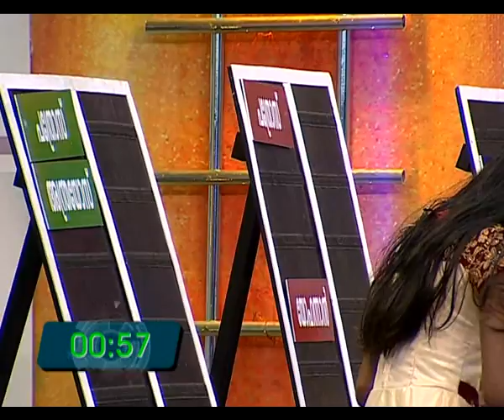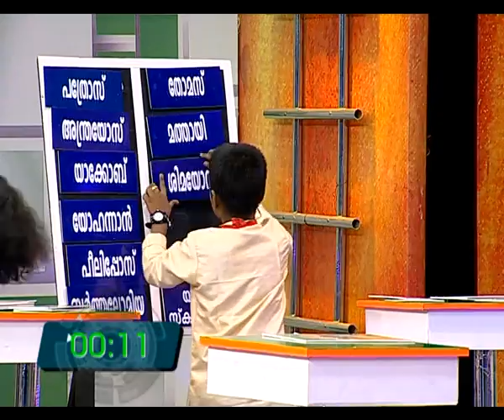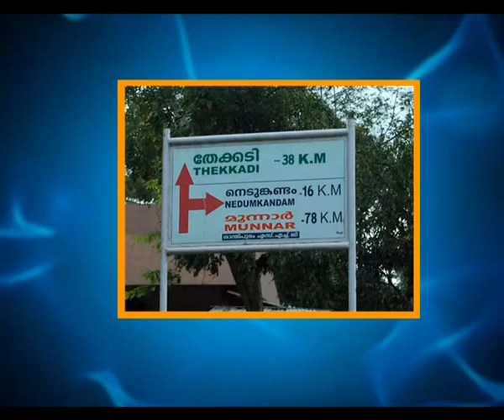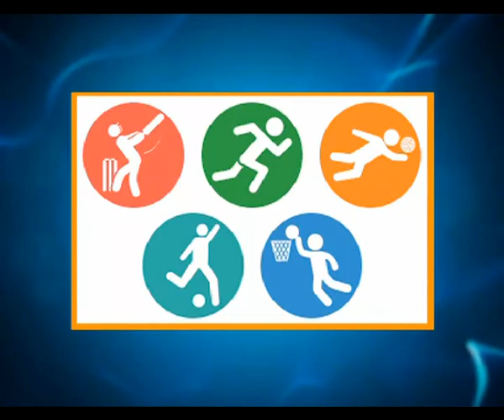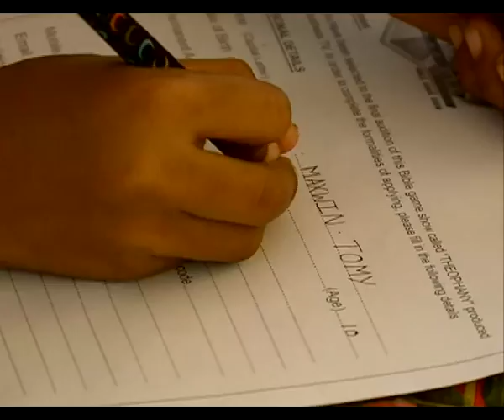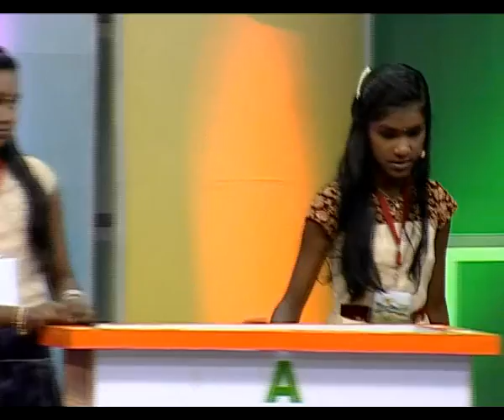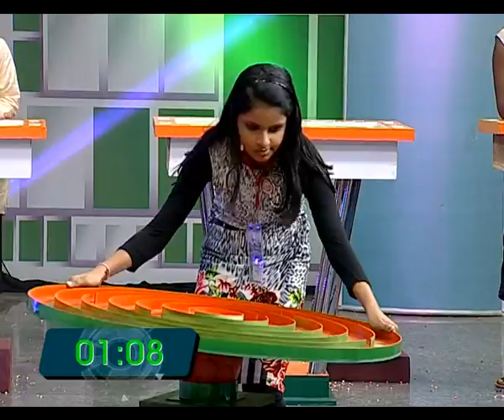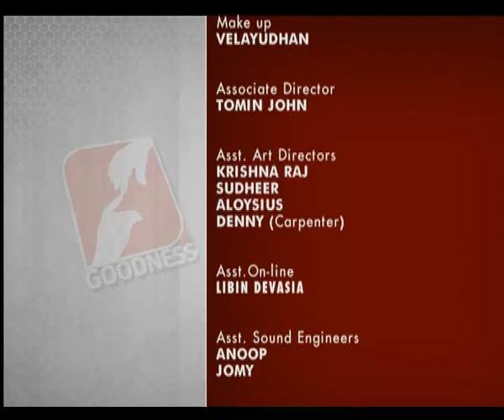THEOPHANY Epi 35